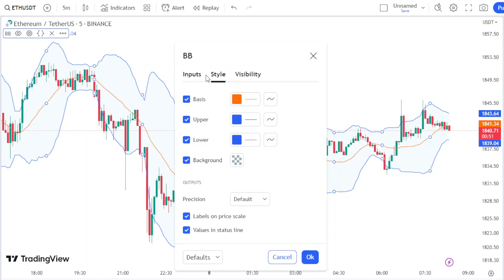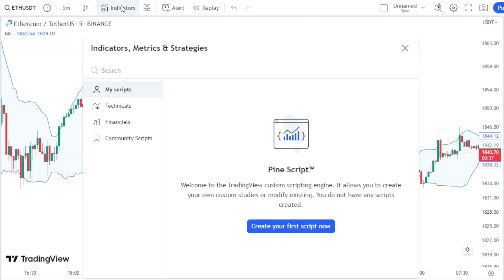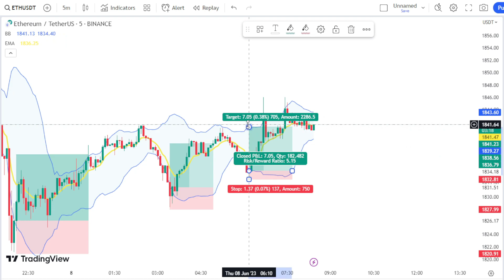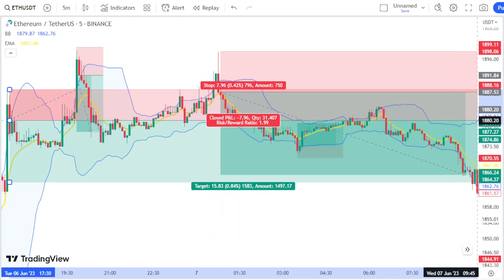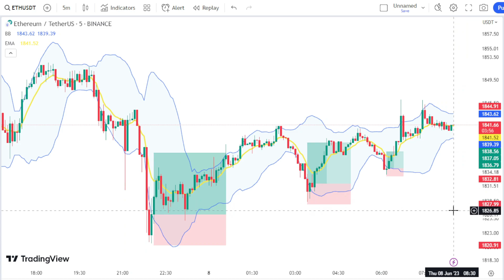Mastering Bollinger Bands: Profitable Crypto Trading Strategy with EMA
In this exciting video, I will be putting the spotlight on a highly effective Bollinger Bands crypto trading strategy. This simple yet profitable strategy combines the power of Bollinger Bands with other indicators, including the Exponential Moving Average (EMA).

If you're a scalper or someone who prefers trading on lower time frames, this strategy is tailor-made for you. Join me as I put the Bollinger Bands reversal strategy to the test on the Ethereum 5-minute timeframe using the Olymp Trade platform. However, keep in mind that you can apply this strategy to any crypto token or forex pair of your preference.

In this video, I will demonstrate how to effectively incorporate Bollinger Bands with other indicators, including the Exponential Moving Average (EMA), to identify potential support and resistance levels. The EMA, in particular, is a powerful indicator widely used by traders for intraday trading strategies. I will delve into the various settings and configurations of the Exponential Moving Average (EMA), including the popular EMA crossover strategy and the EMA 200.

By following along with this video, you'll gain valuable insights into the mechanics of the Bollinger Bands strategy and the Exponential Moving Average (EMA) indicator, enabling you to make more informed trading decisions. Whether you're a beginner or an experienced trader, this video is designed to provide you with actionable tips and techniques to enhance your trading skills.

Don't miss out on this opportunity to learn and grow as a trader. Happy trading!

TimeStamps:
Intro : 0:00
Intro : 0:00
Intro : 0:00
Intro : 0:00

Sign Up on Binance and Start Earning Today !!!

► For Premium Signals
► About us ,Our Services and Platforms